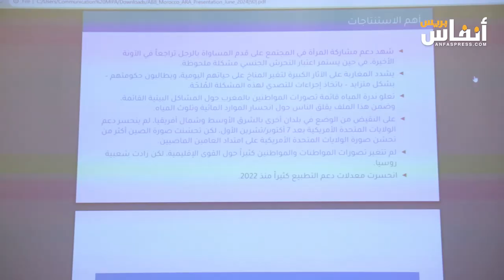الباروميتر العربي ومعهد تحليل السياسات يقدمان خلاصات استطلاع رأي حول اهتمامات المواطنين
قدم اليوم الجمعة 7 يونيو 2024 كل من  الباروميتر العربي، والمعهد المغربي لتحليل السياسات خلاصات استطلاع رأي حول أولويات واحتياجات واهتمامات المواطنات والمواطنين في المغرب، في خضمّ التغيرات المتلاحقة التي تشهدها المنطقة